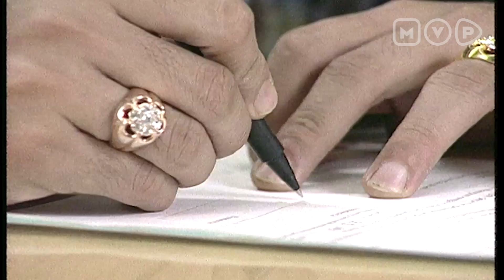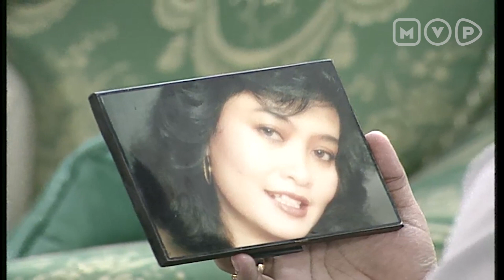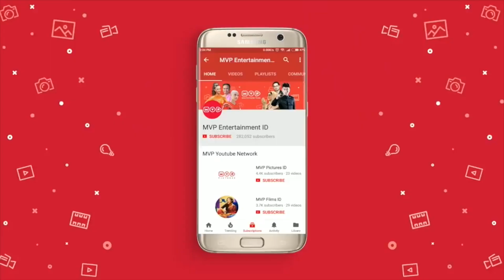FTV Abad 21 Episode 13 Part 1 (Krisdayanti,Sophan Sophiaan,Vira Yuniar,Lulu Tobing)